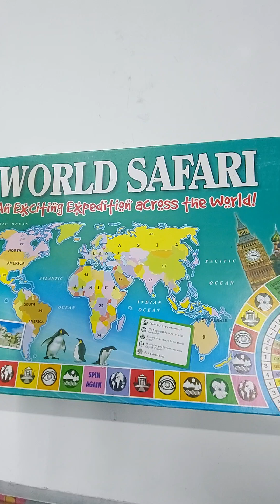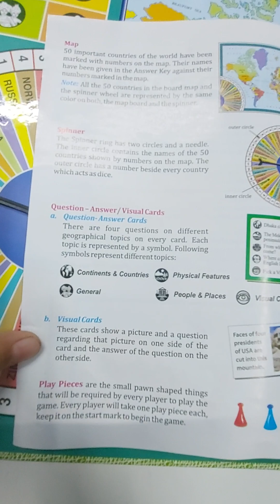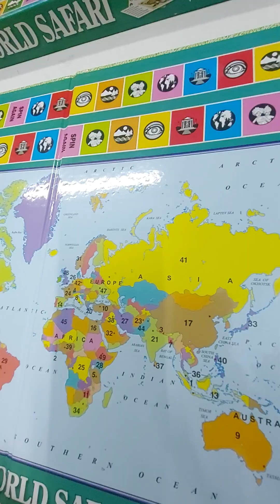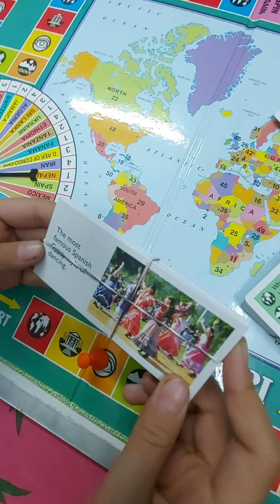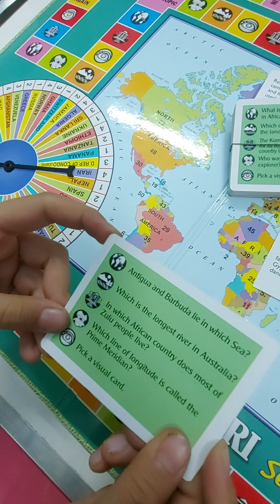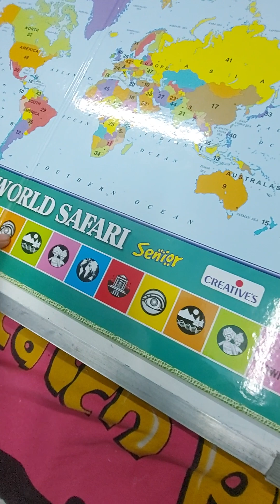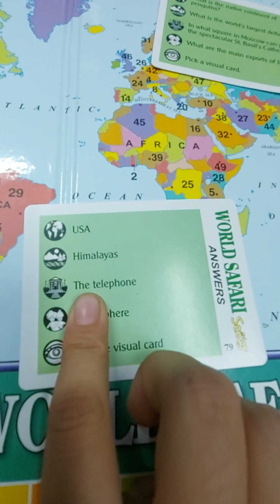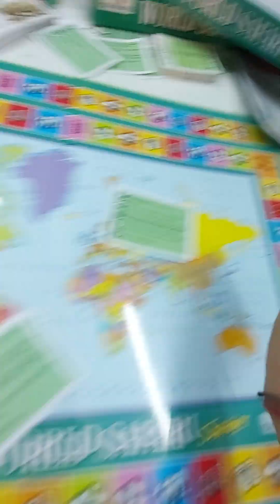how to play world safari game